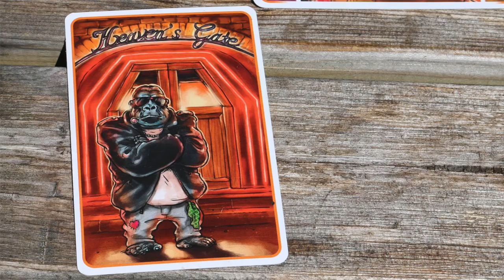Playing The News Beasty Bar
The Happy Luza jumps from standing in line to playing Beasty Bar.

Goodmorning guys,

Hollidays should all be about relaxing. And this year we thought, traveling to France: let´s make sure we are not traveling on Black Saturday. But we did not think of Black Thursday. But we finally made it. Only to stand in new lines. There is a line to the bathroom. There is a line for the best WIFI spot. There is a line for getting a table in the restaurant.

This week I am plying a game that is all about skipping the line. Trying to get into that best party in own. This week I am playing: Beasty Bar.

In Beasty Bar, players try to get their colored animals into that hottest club in Town. There is only one problem: there is a big Gorilla, guarding the door. When there are 5 animals in line, he lets in the first two, and kicks the last one to the curb. The two remaning animals will start the new line. Every animal has a different power to get into the line. And you are trying to manipulate it, so that your animals can get in, and all the other ones will be shown the door. This game is easily in my top 5  of best family games. I really adore it. There is an expansion that gives you 12 new animals. and they are just more fun. Just don´t introduce them all at the same time, as I did with a family. They got scared. And they left. Which wasn´t bad. Because less people means more relaxing. I hope you guys have a great holliday.